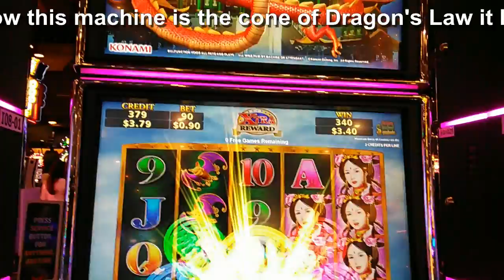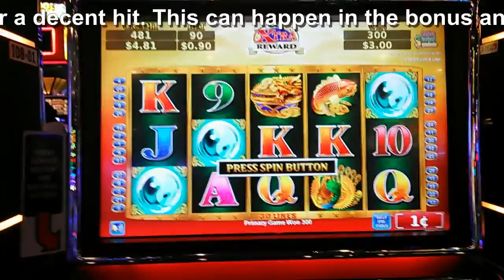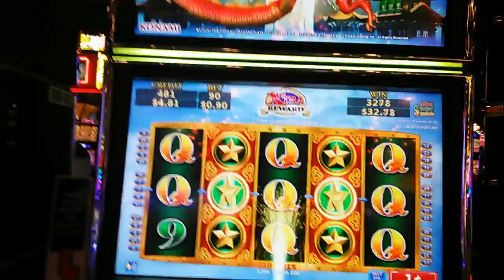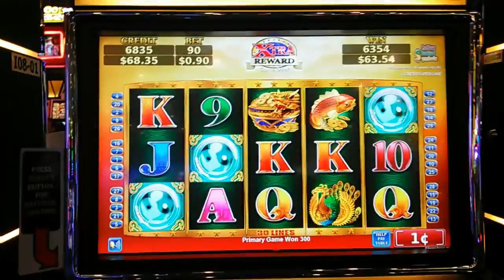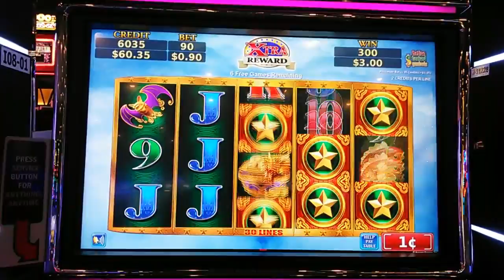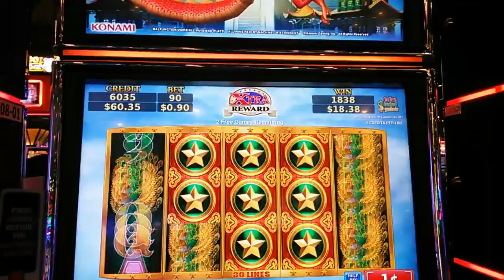Konami - Dragon's Way : 3 Bonuses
This video was filmed at : Bsrona Casino & Resort